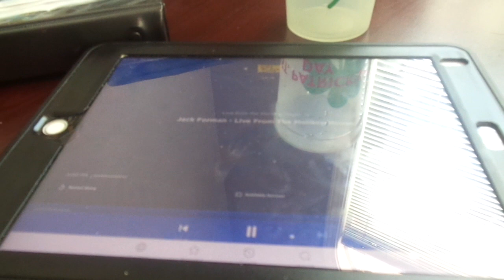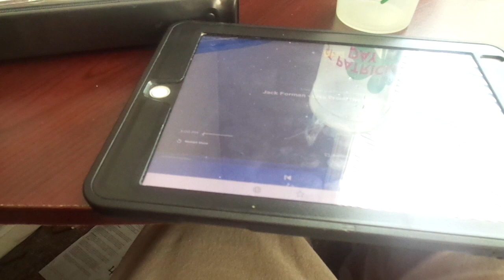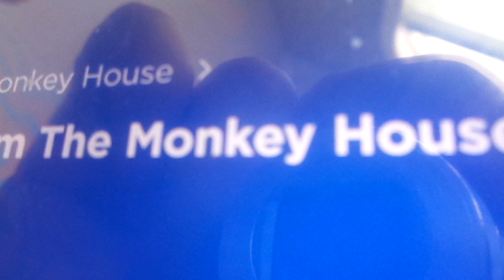Monkey House Rerun